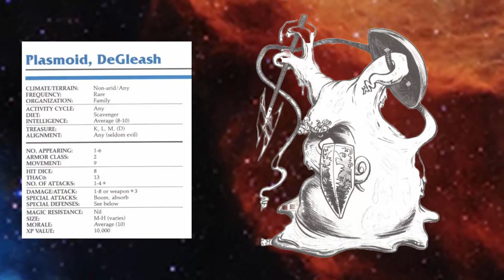A Guide to Spelljammer's Plasmoids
In this guide we delve into the Plasmoids. From Ooze to an entire ship they are one of Spelljammer's most unique creatures.